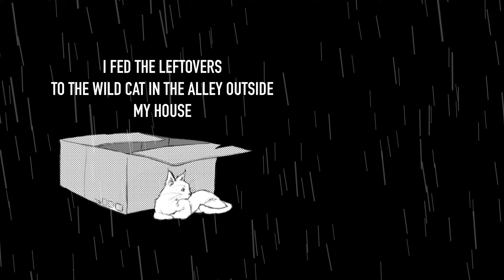Dynamic display video: Witness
This is the video that I made for my undergraduate college application, all made by myself ~ It’s a dynamic display video for a puzzle game, which tell the story around the detective Luis!
Wish you like this 🥺

Music 1: Sleepy Times - Thunderstorm for Relaxing Sleep, Pt. 1
Music 2: Barry Harris - Like This
Music 3: Goldmund - Bergen